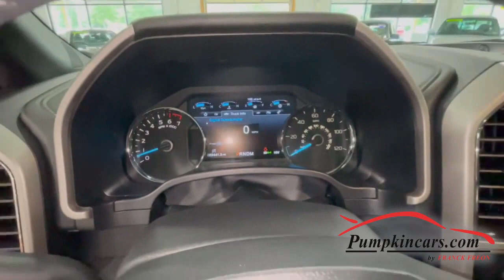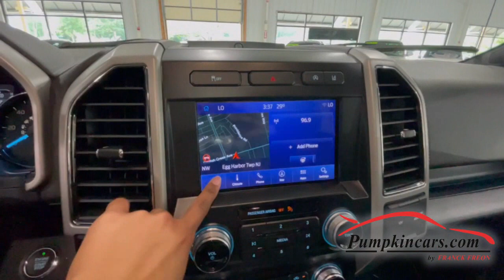2020 FORD F150 LARIAT 4X4 SUPERCREW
** CLEAN CARFAX ** CERTIFIED FACTORY WARRANTY GOOD UNTIL 08/01/2023 OR 36,000 MILES ** 2.7L ECOBOOST ENGINE ** ELECTRONIC 10-SPD AUTOMATIC ** KEYLESS ENTRY ** REMOTE START ** LARIAT SERIES + LARIAT SPORTS PACKAGE ** TWIN PANEL MOONROOF ** TRAILER TOW PACKAGE ** REMOTE RELEASE TAILGATE ** TAILGATE STEP ** LEATHER BUCKET SEATS W/ CONSOLE ** BLIND SPOT ALERT ** FORD PASS CONNECT + SYNC 3 ** LANE KEEPING SYSTEM, PRE COLLISION ASSIST, REARVIEW CAMERA ** AM/FM/SIRIUS XM RADIO ** VOICE-ACTIVATED NAVIGATION ** FRONT AND REAR HEATED SEATS ** HEATED STEERING WHEEL ** 20 INCH 6-SPOKE DARK ALLOY WHEELS ** 6600# GVWR PACKAGE ** 110V OUTLET ** USB + 12V ** BOXLINK CARGO MANAGEMENT SYSTEM ** TOW HOOKS ** POWER WINDOWS, LOCKS, AND DOORS ** DRIVER AND PASSENGER + SIDE AIRBAGS ** CRUISE CONTROL, POST-CRASH ALERT SYSTEM, ROLL STABILITY CONTROL, TPMS, ABS, AND MORE!! ** COME VISIT US AT 3084 ENGLISH CREEK AVE IN EGG HARBOR TWP, NJ 08234 TO TEST DRIVE THIS FORD F150 LARIAT 4X4 SUPERCREW TODAY!